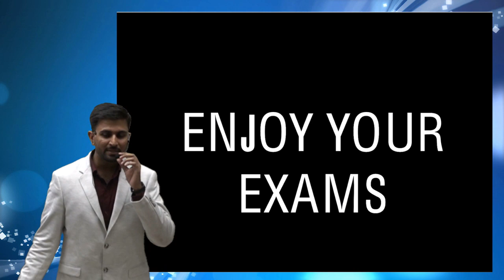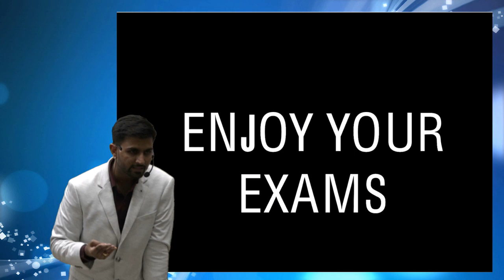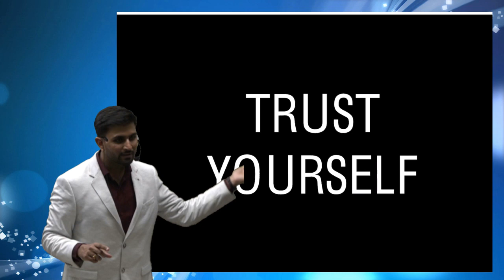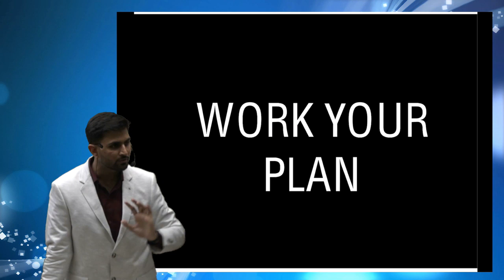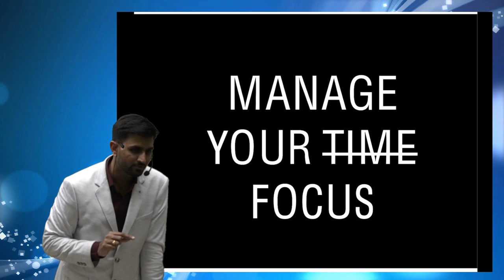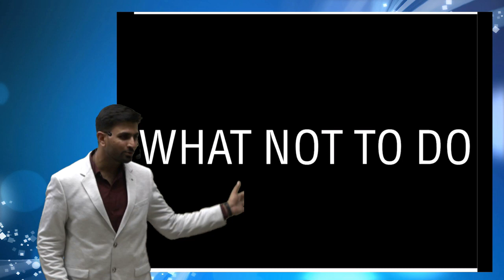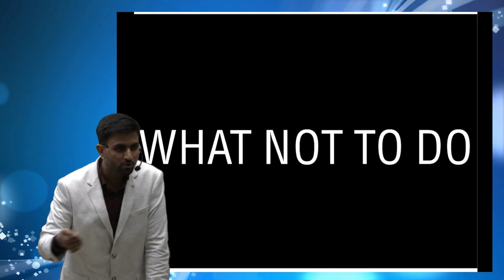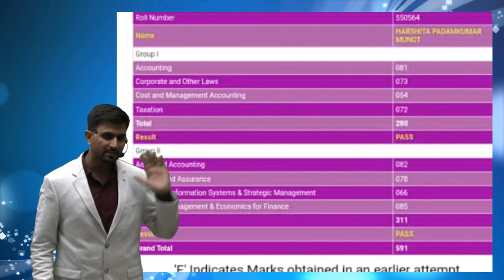How To Approach Exam - By CA Pawan Sarda Sir